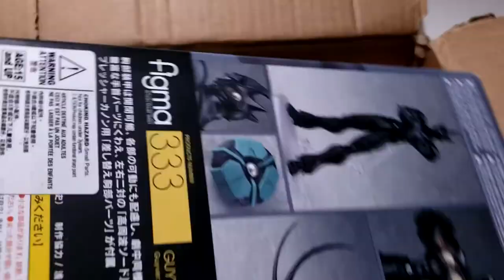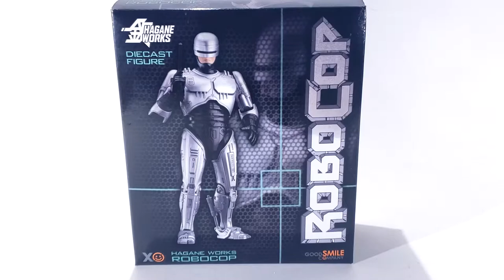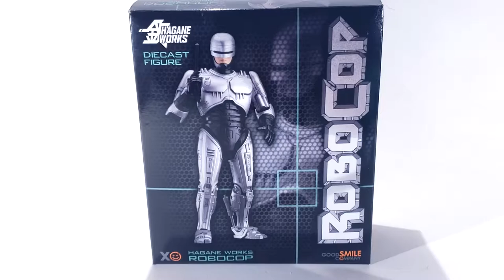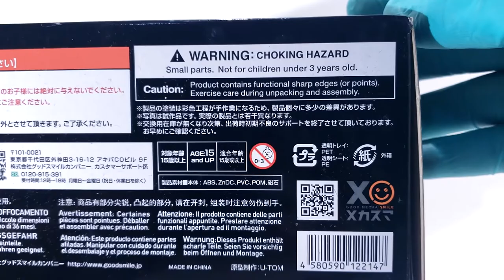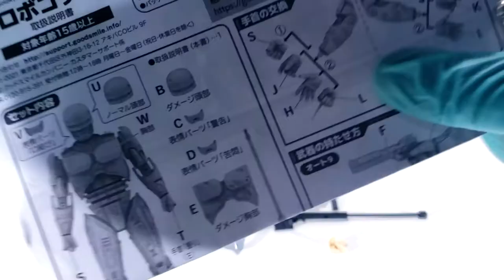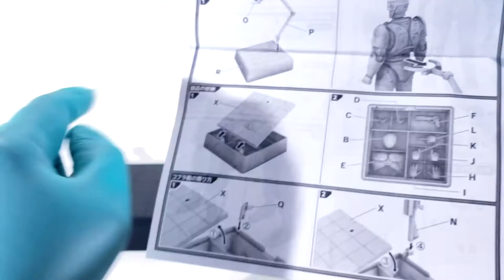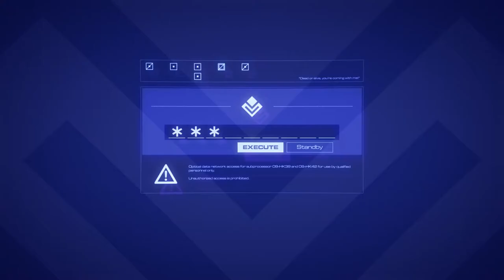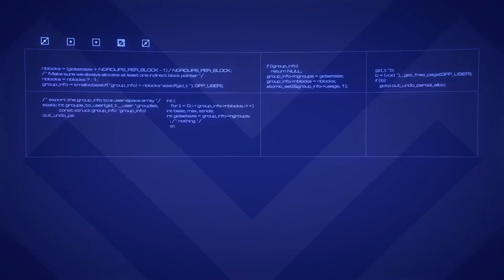Diecast Robocop - Good Smile Company Hagane Works Bust It Open Action Figure Review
In this video which is "FAN MADE"  Uncle Nerd gives his review on the wonderful new Hagane/Good Smile Company Diecast Robocop Action 7inch Action Figure.
 Song, logo, audio tracks, video and everything related to Robocop, ROBOCOP,  is a property of Orion Pictures and MGM. All rights reserved to the owner and other companies.Hagane/Good Smile Robocop, 30th Anniversary ED-209 Action Figure, and all other renditions of Robocop/ED 209 is not a product created by Uncle Nerd nor the product or production of Tough Nerd Toys LLC. and their affiliates. Although the review is the complete work of Tough Nerd Toys LLC.and friends.
Follow us on Twitch for live unedited gameplay and commentary.Also like our Facebook fan page, Instagram, and Twitter for even more fun reviews and news on all the latest toys and games.
Finally hit the donate button as any and all amounts are needed and appreciated for us to continue bringing you our wonderful viewers the awesome content you've come to enjoy Thanks again...I know we can count on you gals and guys see you soon.